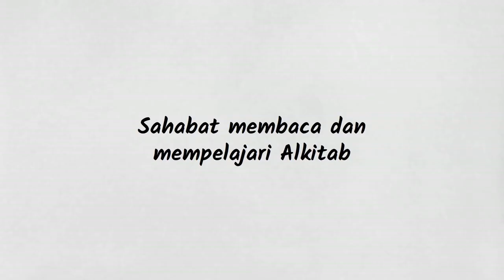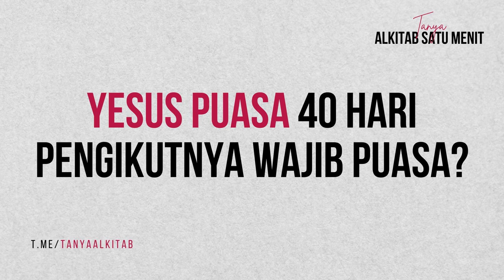Yesus Puasa 40 Hari, Orang Kristen Wajib Puasa? - Tanya Jawaban Alkitab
Kalau Yesus Kristus berpuasa 40 hari 40 malam, apakah artinya para pengikut-Nya harus juga berpuasa dengan cara demikian?